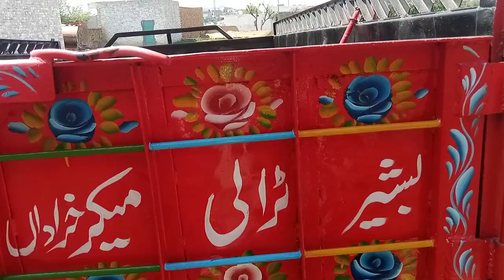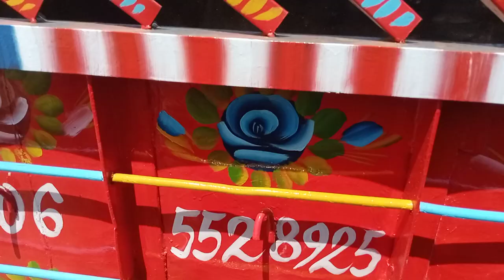April 9, 2024